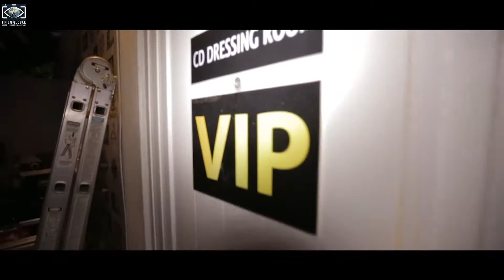CRAIG DAVID concert Cyprus 2017